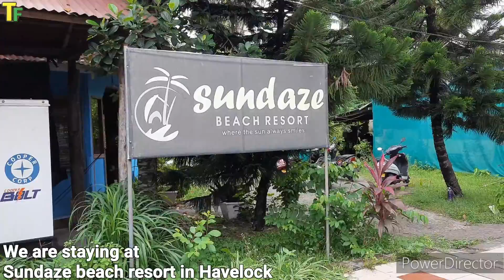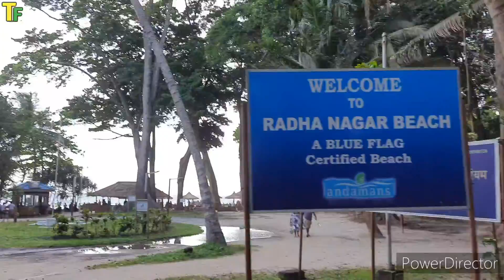RadhaNagar Beach |Havelock Island | Andman & Nicobar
Hello viewers

             This is Bhanu Sharma and the journey is from Portblair to Havelock island is fantastic.
Andman places is not less then heaven. we have vlogged our Andman travel with the beauty of blue waves Hope you ll like this video.

My Travelling Gears

1. Sjcam sj6 legend buy link (Amazon)

2. External mic sj6 legend buy link (Amazon)

3. Dji magic mini drone buy link (Amazon) :